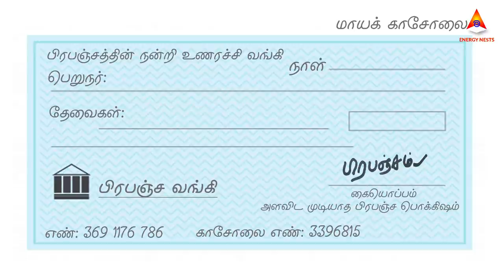மாயாஜால வங்கி காசோலை | MAGIC BANK CHEQUE | ENERGYNESTS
Sudden accidents
Mental illness